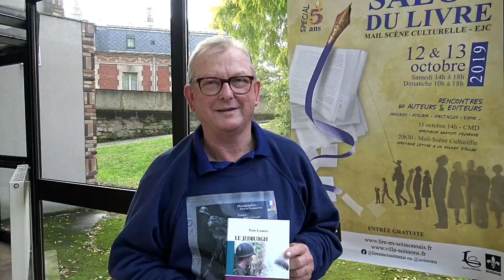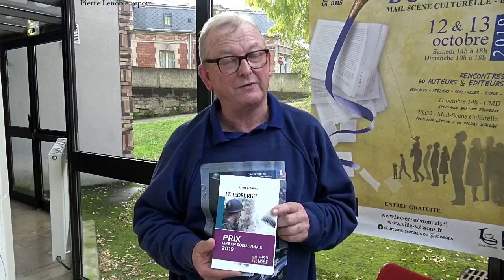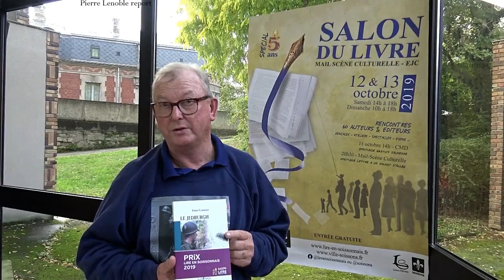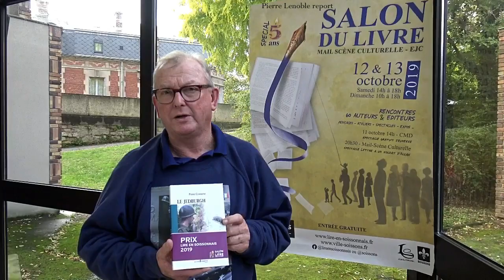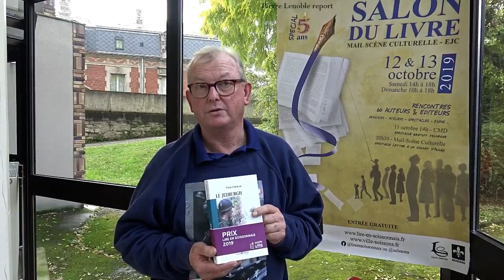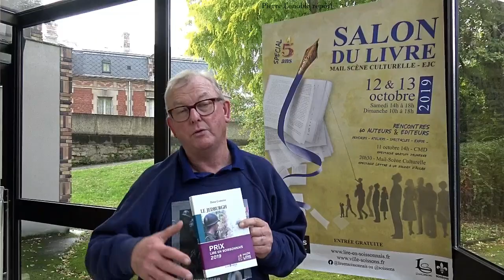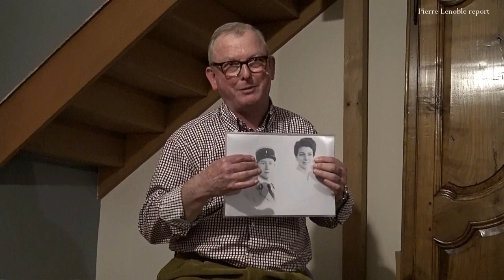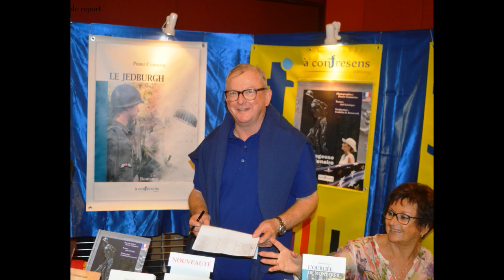Le JEDBURGH Pierre Commeine Prix Lire en Soissonnais 2019 Pierre Lenoble report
Le JEDBURGH Pierre Commeine  Prix Lire en Soissonnais 2019 Pierre Lenoble report. Remise du  prix ,.Interview, genèse  du roman , extrait de celui-ci lu par l'auteur,.
 Prix Lire en Soissonnais 2019
À  Contresens Éditions